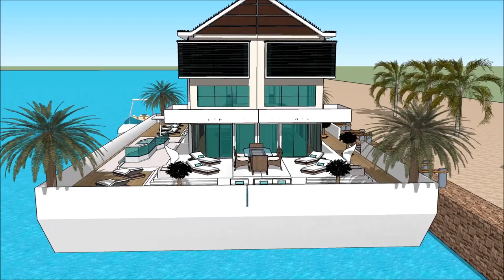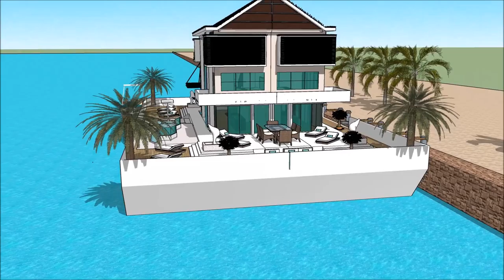Luxury Yacht Legend Dubai International Boat Show 2018 Exhibition and expo Superyachts and Mega Yach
The houseboatzania launching an innovative high-end luxury yacht houseboat home design potentially as a display of exhibition of the Luxury Yacht Legend Dubai International Boat Show 2018 Exhibition and expo Superyachts and Mega Yach.

The collection of the Houseboatzania concept of Luxury Yacht Legend Dubai International Boat Show 2018 Exhibition and expo Superyachts and Mega Yach consists of high luxury and architectural art pieces in minimalism combined with living on the waterfront of the harbour of

The houseboat yacht design has the basis to sustain living with high standards and contemporary structural design at Luxury Yacht Legend Dubai International Boat Show 2018 Exhibition and expo Superyachts and Mega Yach with numerous of prospects for excessive living and celebrating the desire of life worldwide: